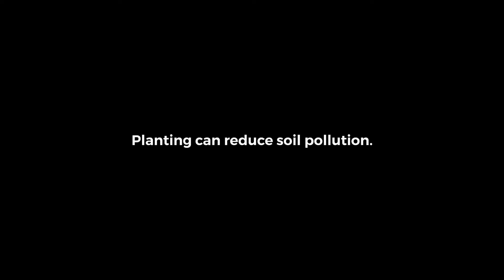Yuting Xie: Synergetic Landscapes Concept Introduction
This is a Synergetic Landscapes unit of Master of Architectural Design at the Welsh School of Architecture project concept introduction.
The concept of ‘pixel tree’: "Pixel tree" is a DIY installation made of branches and ropes composed of ‘single boxes’, which aims to reduce soil pollution. Residents can have their own ‘single box’ to grow fruits and vegetables or plants, and they will corporate to complete a ‘pixel tree’.